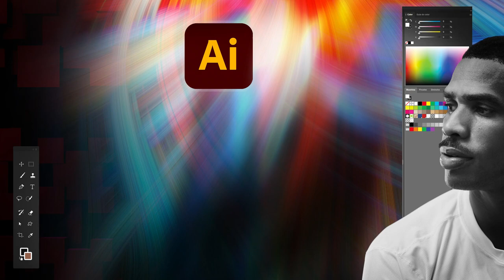Mi primer juego de mesa hecho en Power Point